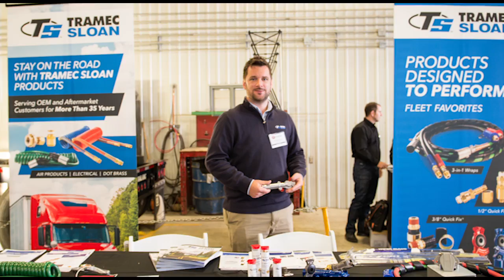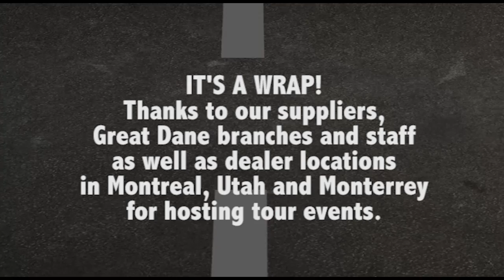Innovation Unleashed: Highlights from The Great Dane Road Tour 2015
Join us as we recap Great Dane's 2015 Road Tour. In this exciting video, we revisit the most memorable moments of the 2015 road tour, showcasing the incredible innovations and breathtaking experiences that unfolded along the way. From cutting-edge technology to awe-inspiring destinations, you won't want to miss this.